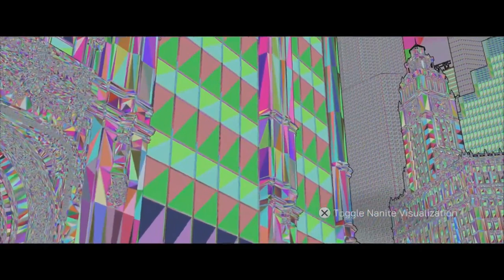THE MATRIX AWAKENS AN UNREAL ENGINE 5 EXPERIENCE Walkthrough Part 1 INTRO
The Matrix Awakens PS5 Walkthrough Gameplay Part 1 includes a Review, Intro and Free Roam with Gameplay on PlayStation 5, PS5 Xbox Series X, XSX and Xbox Series S. My The Matrix Awakens Gameplay Walkthrough will feature the Full Game. The Matrix Awakens Gameplay Walkthrough will include a Review, Neo, Trinity, Free Roam, Cut Scenes, Cinematics, OST, Soundtrack, New Gameplay, PlayStation 5 Gameplay, Xbox Series X Gameplay, and more.

A brand-new interactive experience embedded in the world of The Matrix simply went live, providing gamers an immersive, real-time take a look at Impressive Games’ Unreal Engine 5 on PlayStation 5 and Xbox Series X. While the playable demonstration, The Matrix Awakens, has no specific connections to The Matrix Resurrections, the 4th film in the franchise, Impressive pitches the experience as “the future of storytelling.”